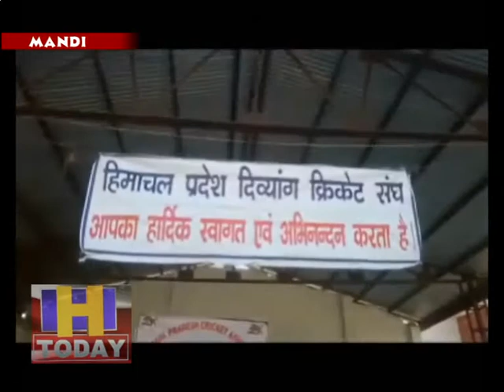हिमाचल प्रदेश विकलांग क्रिकेट एसोसिएशन द्वारा क्रिकेट प्रतियोगिता का आयोजन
हिमाचल प्रदेश विकलांग क्रिकेट एसोसिएशन द्वारा मंडी जिला के ऐतिहासिक हटगढ़ मैदान में क्रिकेट प्रतियोगिता का आयोजन किया जा रहा है इस प्रतियोगिता में प्रदेश भर की कई टीमें भाग ले रही हैं।